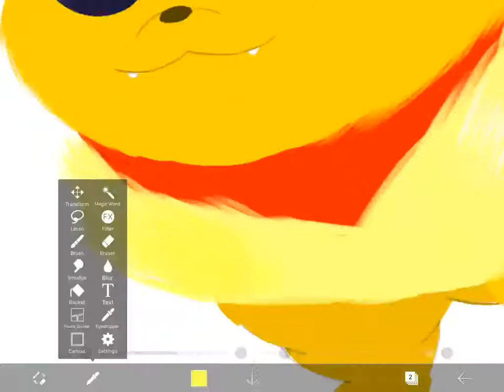My best speed-drawing of solar the eevee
It took me 2 days to did this... and I did my best to make his fur pop and realistic! But cool, eh?